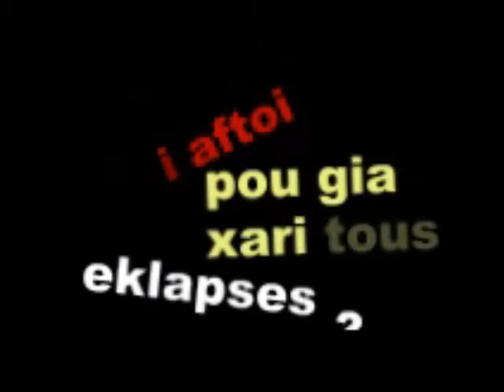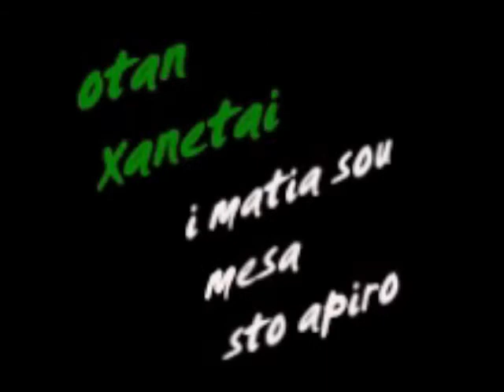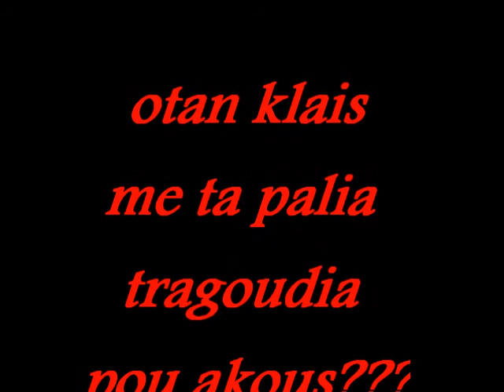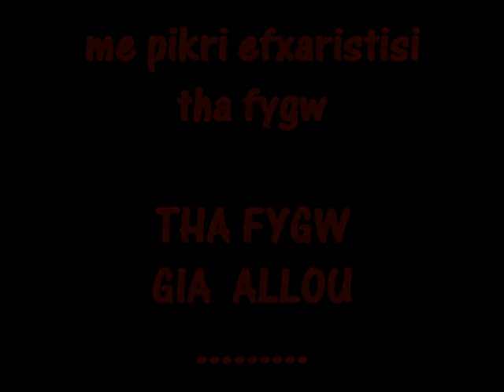POU EINAI OLOI AFTOI Mihalis Rakintzis 1988 by george tsiamas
MIA APO TIS WRAIOTERES MPALANTES TIS DEKAETIAS TOU 80
MIHALIS RAKINTZIS " POU EINAI OLOI AFTOI ? "